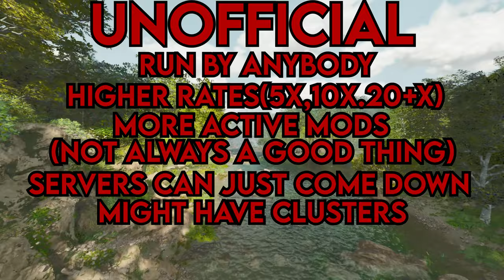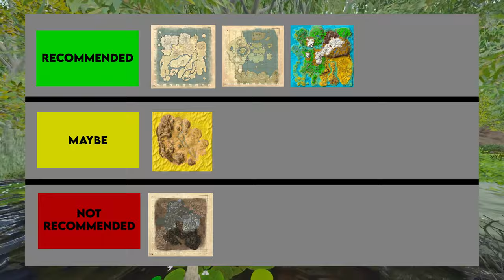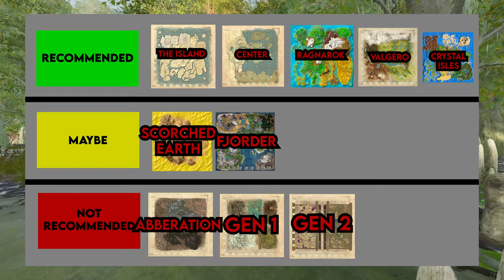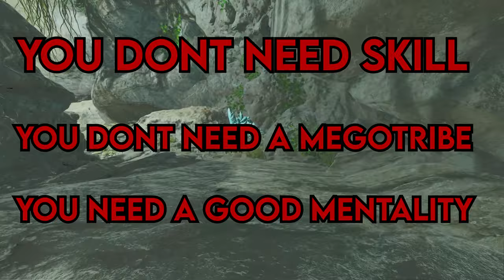ARK Survival Ascended Beginner's Guide